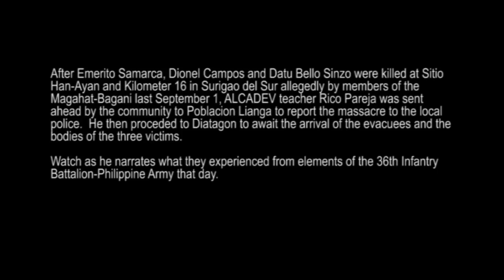Soldiers disrespect Lianga massacre victims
After Emerito Samarca, Dionel Campos and Juvello Sinzo were killed at Sitio Han-ayan and Kilometer 16 in Surigao del Sur, allegedly by members of the Magahat-Bagani last September 1, ALCADEV teacher Rico Pareja was sent ahead by the community to Poblacion Lianga to report the massacre to the local police.  He then proceeded to Diatagon to await the arrival of the other evacuees and the bodies of the three victims.

Watch as he narrates what they experienced from elements of the 36th Infantry Battalion-Philippine Army that day.